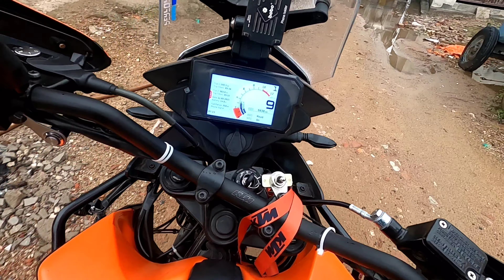KTM 390 ADVENTURE LONG TRIP EXPERIENCE|PATNA TO BOKARO 400KM|TOP END TEST|RIDING COMFORT|CLOSE CALL